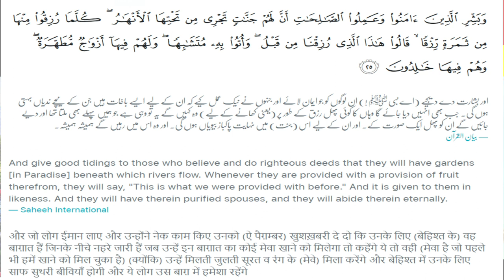Mein JANNAT mein Kaise Dakhil honga | how will I enter Jannah? | Surah Baqarah Ayah 25 Tafsir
Mein JANNAT mein Kaise Dakhil honga | Jannat ka Bayan | Surah Baqarah Ayah 25 Tafsir